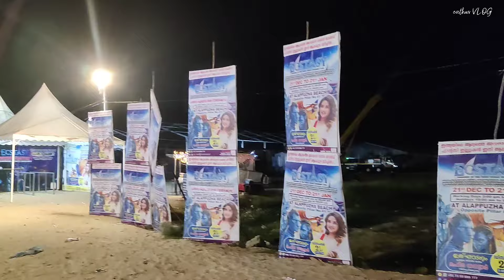ആലപ്പുഴ ബീച്ചിലെ അത്ഭുതം 🙄|Art Exhibition |PAKAL Productions